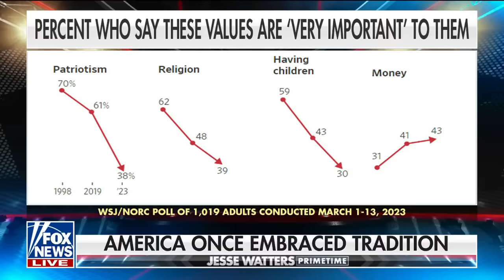Billy Ray Cyrus leans on faith when all else fails: 'I pray blessings on our country'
Billy Ray and Firerose Cyrus join 'Jesse Watters Primetime' to discuss the release of their new song 'After the Storm' and remembers National Vietnam War Veterans Day.